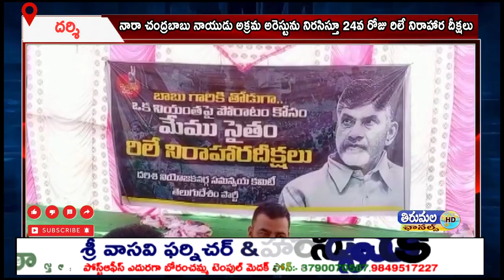నారా చంద్రబాబు నాయుడు అక్రమ అరెస్టును నిరసిస్తూ 24వ రోజు రిలే నిరాహార దీక్షలు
తెలుగుదేశం పార్టీ జాతీయ అధ్యక్షులు నారా చంద్రబాబు నాయుడు అక్రమ అరెస్టును నిరసిస్తూ దర్శి పట్టణంలో 24వ రోజు రిలే నిరాహార దీక్షలు